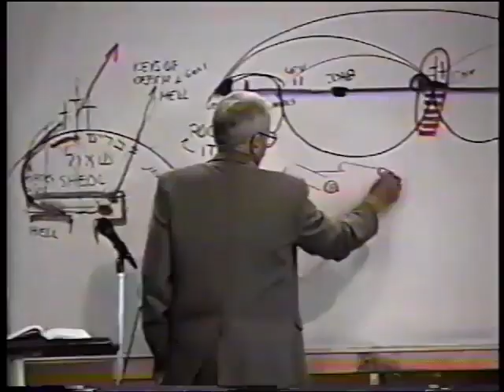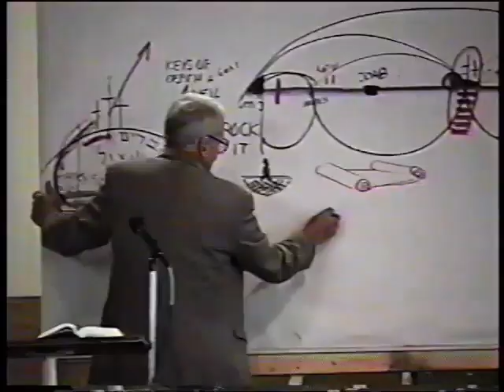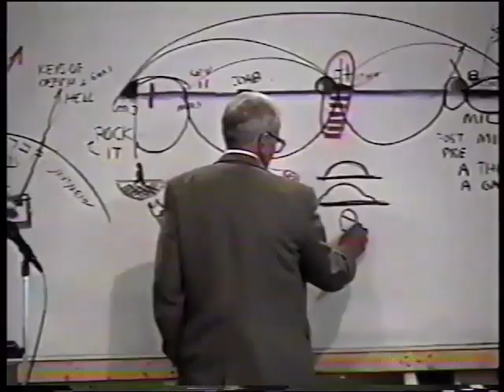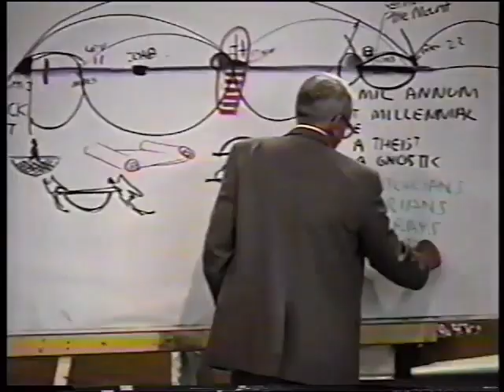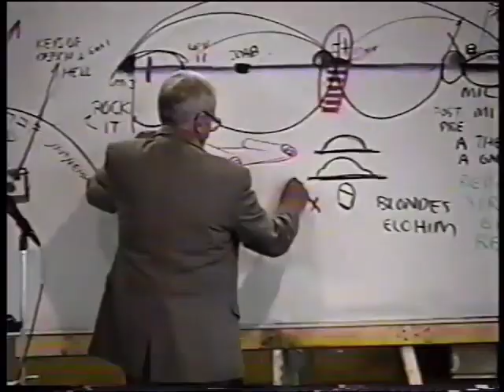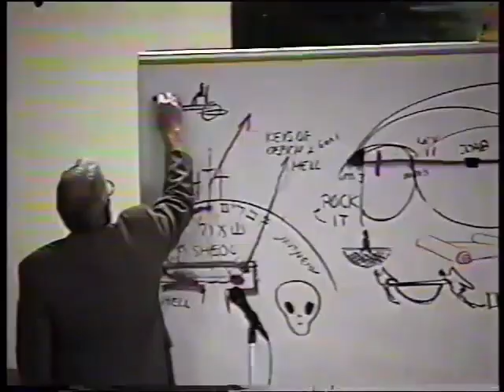Bro Ruckman on UFOs, Excellent Study, at Ryman's 97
Intro. credits: Caitlin Connor, Nicki Margus, the movie, "A Few Good Men"